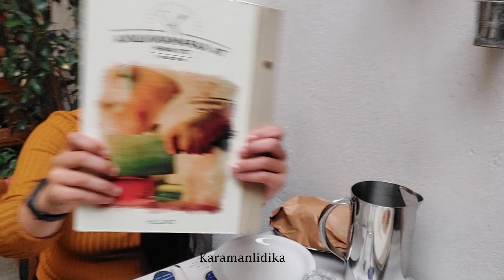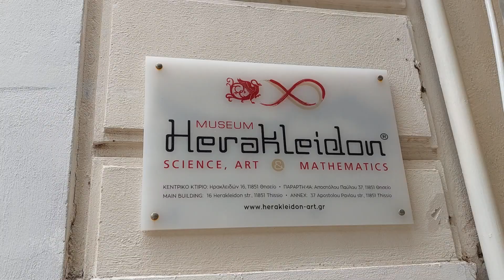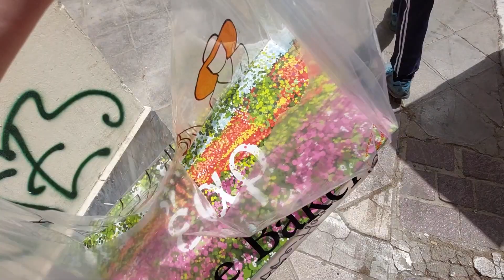VLOG: SEMANA SANTA EN ATENAS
💙 Para hacer tours en español en Atenas 💙

💙 Música empleada en el vídeo 💙

Obra: Un día para recordar
Obra: Una parte de nosotros
Obra: Solo un pensamiento
Obra: Dulces momentos